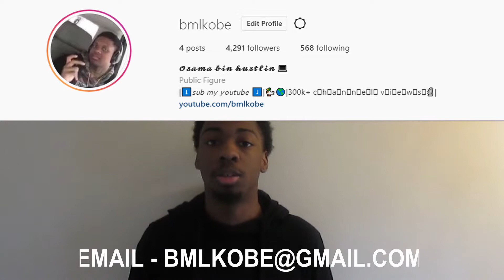AMP SLAMBALL (CHRIS CARRIED DAVIS) *Reaction*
All socials - @bmlkobe